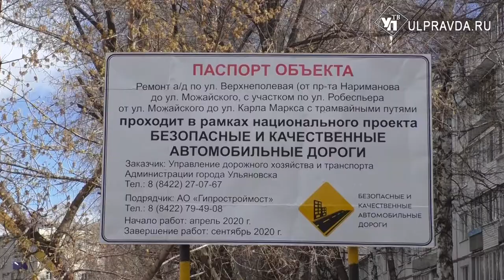В Ульяновской области начали ремонтировать дороги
Около 125 км дорог отремонтируют в этом году в рамках национального проекта «Безопасные и качественные автомобильные дороги». На некоторых участках к ремонту уже приступили, в том числе на улицах Созидателей, 40 лет Победы, Московском шоссе.